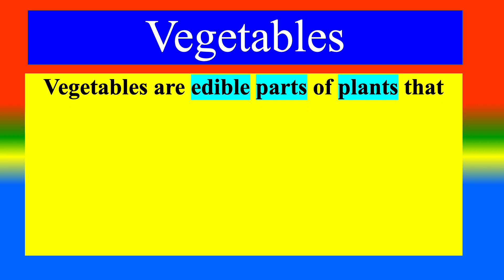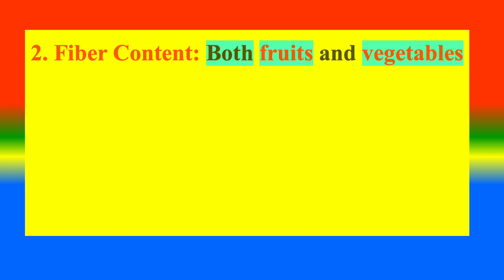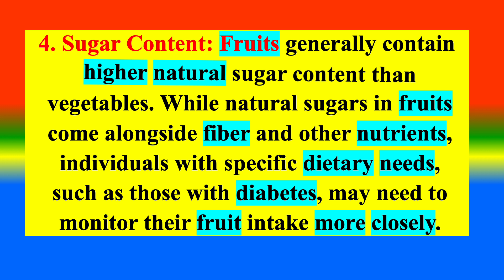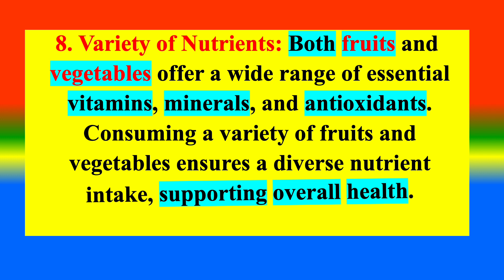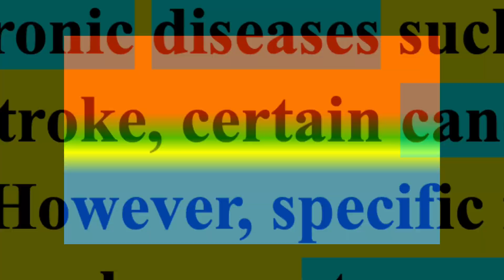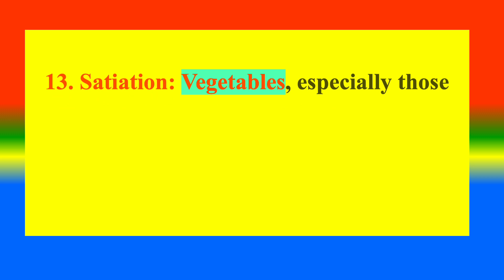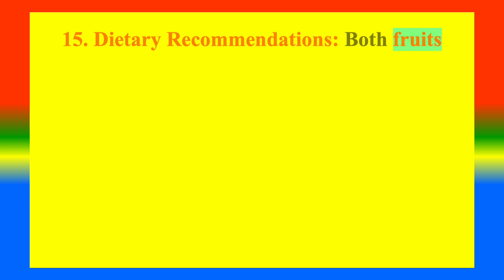Differences Between Medical And Health Benefits Of Fruits And Vegetables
What is    Fruits  ?,
What is     Vegetables? ,
What are the Difference between  Fruits And Vegetables ?
TOPICS
PSYCHOLOGY